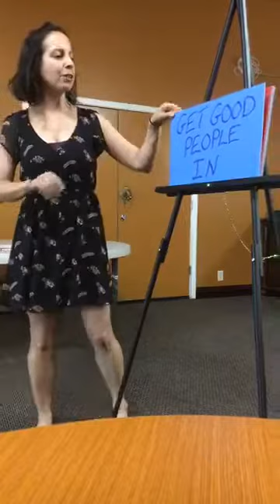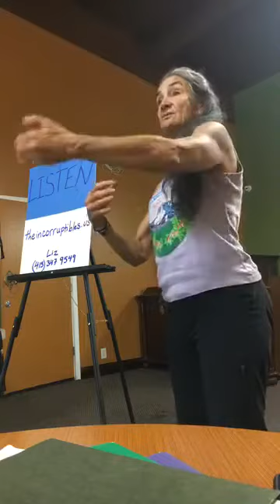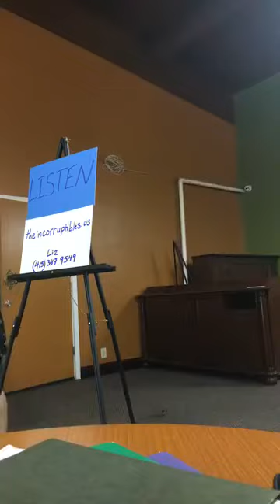TI! intro: Liz at FUN Progressives 2017 07 23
Our own Liz Miller introduces The Incorruptibles to the FUN Progressives who cover Fremont, Union City, and Newark, CA.